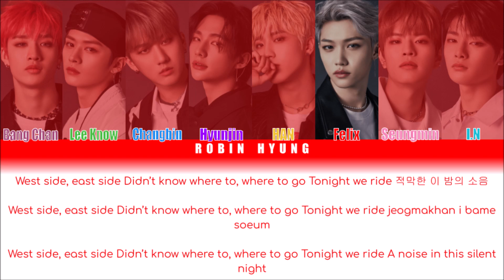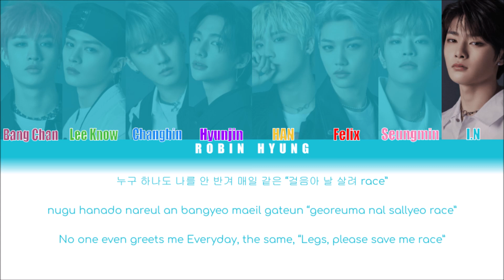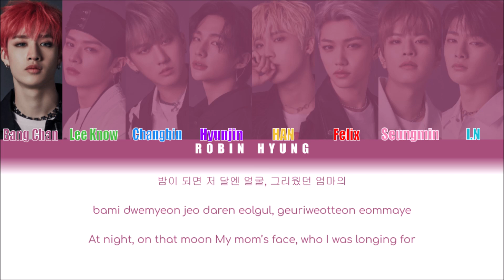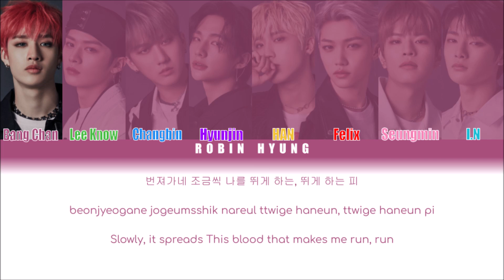How would Stray Kids sing PUMA by TXT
Title by @jiminssi551